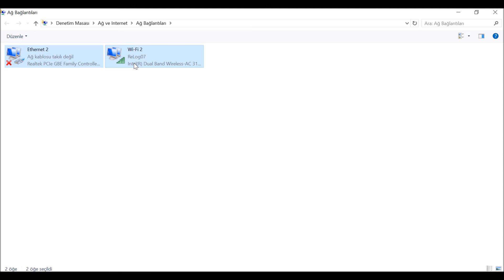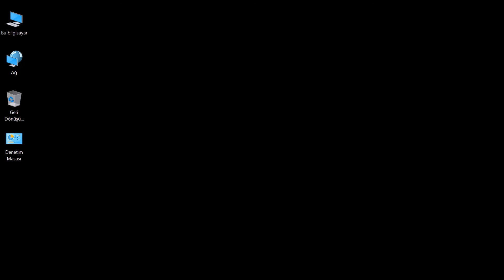Wifi dan Ethernete internet dağıtma - Share Wireless Connections Over Ethernet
Wifi dan Lan'a(ethernet kartına) internet dağıtma.Köprüleme işlemi.
Wirelessten aldığınız interneti ethernet çıkışına aktararak switch olmadığı durumlarda interneti dağıtabilrisiniz.